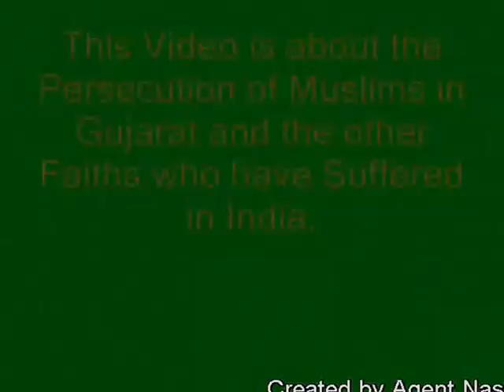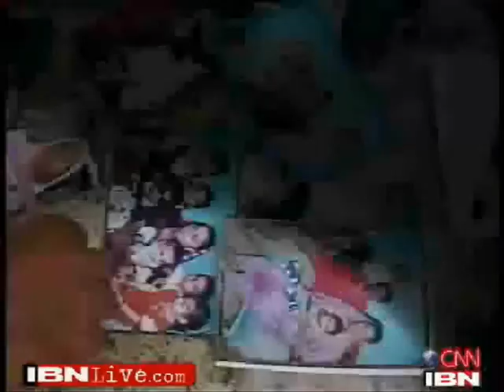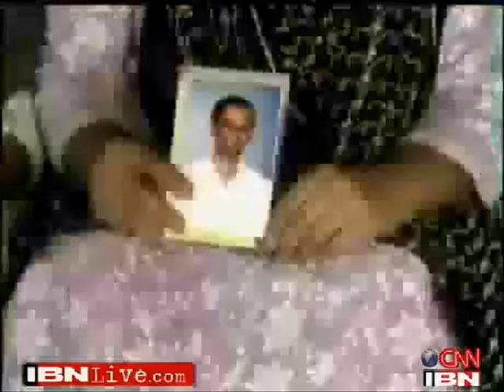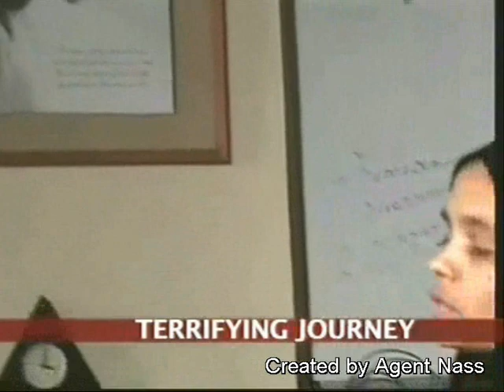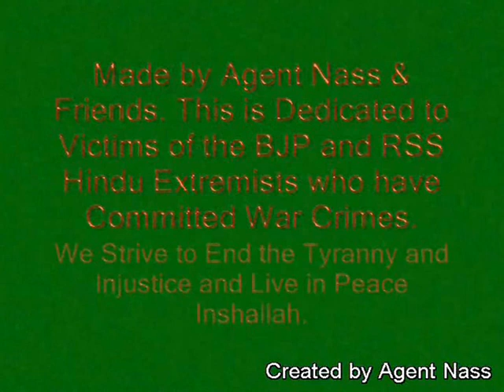Remember Gujarat The Victims of Hate By The RSS & BJP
This Video is Dedicated to the Muslims and other Minorities in India who have suffered at the hands of the brutal and extreme groups like the BJP and RSS. The Extremists among the Hindu groups have been aided by the elements of the Indian Govermnent and have tried to Ethnically Cleanse India of Non Hindues. These stories are comparison to many and the world needs to unite to put a end to such hate filled nazi like groups such as these RSS & BJP. We Seek Justice for the Victims  and recognising the World cannot turn a blind eye to such crimes and to end the Tyranny in such places Inshallah.